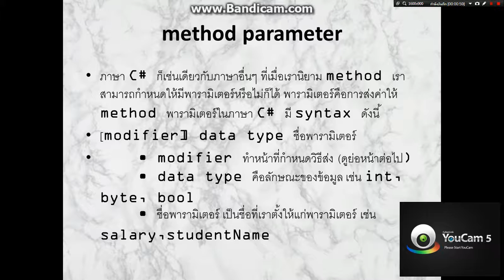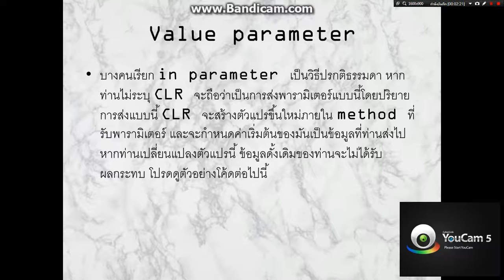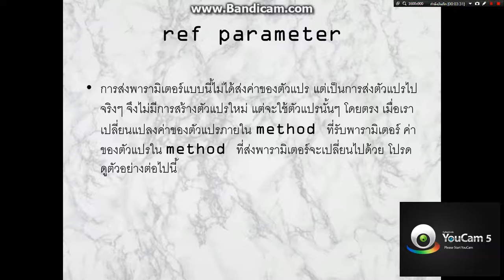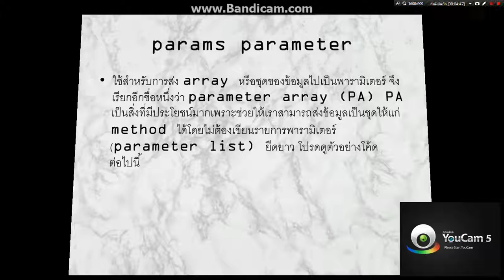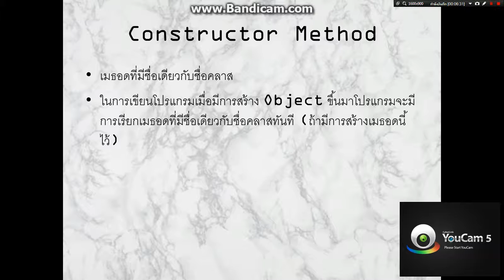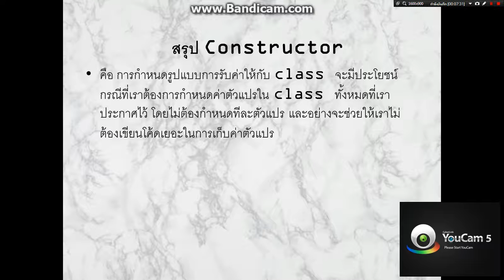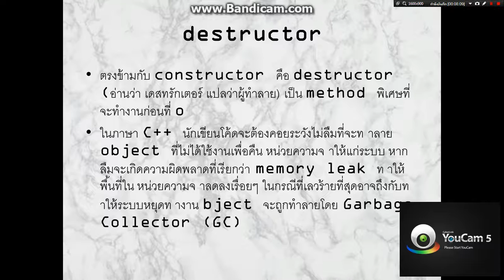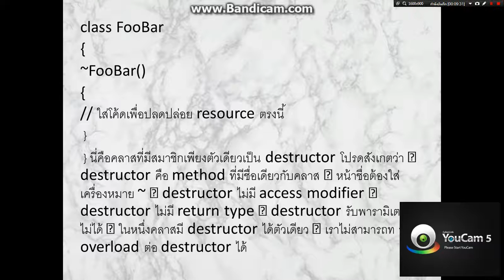บทที่6 Parameter+Destructor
ปวค58.  2/1
นางสาวรังสิยา กฤษณพันธุ์ รหัส 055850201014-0
นางสาวศิริพร แซ่ตั้ง           รหัส  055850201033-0